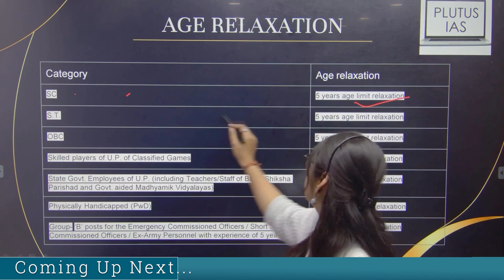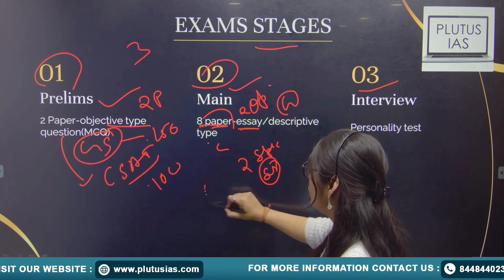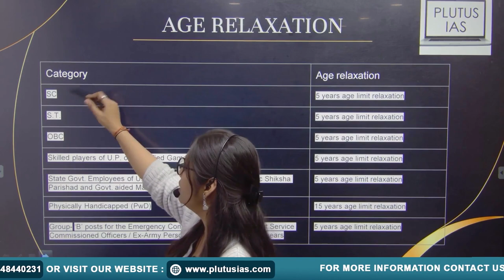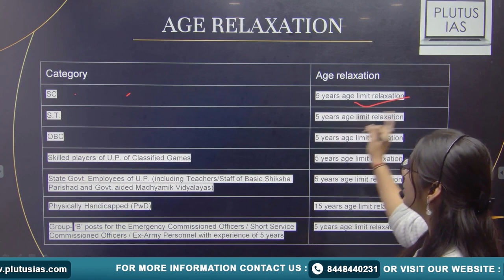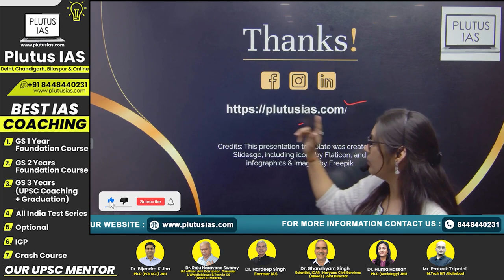Everything about UPPSC: UPPSC Exam Details & Complete Syllabus 2024 | PlutusIASPCS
Unlock the essentials of the Uttar Pradesh Public Service Commission (UPPSC) with our comprehensive guide. This video covers everything you need to know – from UPPSC notifications to the exam pattern, no. of vacancies, full syllabus, and age limit criteria. Stay informed about the latest updates and prepare strategically for your UPPSC journey.
Demo batch start soon on Plutus IAS.